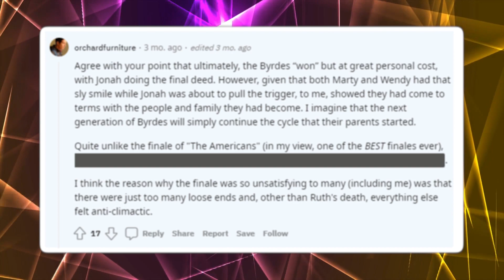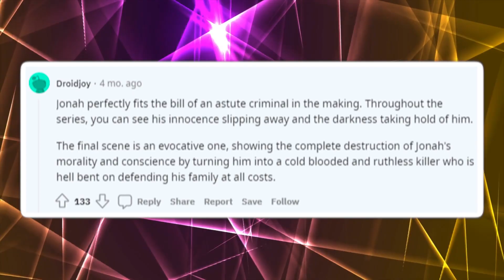OZARK Season 5 Teaser With Jason Bateman & Julia Garner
Amazone offers for you from Movie Addicts, enjoy

About Ozark:
Jason Bateman has had a fascinating career post-Arrested Development. In addition to starring roles in comedy hits like Juno, Horrible Bosses, and Game Night, he put on his serious director cap for Ozark, Netflix’s cerebral crime drama series. Created by Bill Dubuque and Mark Williams, Ozark follows Bateman’s Marty Byrde, a financial planner who relocates his Chicago-based family to the small Missouri community of Osage Beach after a money laundering scheme goes wrong. There, Marty sets up an even larger laundering scheme to appease a Mexican cartel, and the entire family is forced into a chaotic life of crime.

Ozark got off to a quiet start, critically speaking, but by Season 2 was a bona fide success, raking in a slew of major awards nominations from the Emmys, Golden Globes, and Screen Actors Guild. Bateman, who directed six of the 20 episodes currently available, proved himself a major force both in front of and behind the camera, even winning a directing trophy at the 2019 Primetime Emmy Awards. That coupled with Julia Garner's win for Best Supporting Actress to make it a successful night for the dark Netflix series.

But accolades don’t always equal renewal, and Ozark's fate was up in the air until last October, when Bateman tweeted that the show would return for a third season. The confirmation is on track with the series' plan to follow a five-season arc, as showrunner Chris Mundy explained to The Hollywood Reporter. Here's everything we know.

Ozark Cast:
Jason Bateman, Julia Garner, Laura Linney, Sofia Hublitz, Skylar Gaertner, Jason Butler Harner, Peter Mullan, Lisa Emery, Jordana Spiro, Carson Holmes, Charlie Tahan, Kevin L. Johnson, McKinley Belcher, Trevor Long, Robert C. Treveiler, Nelson Bonilla, Harris Yulin, Esai Morales